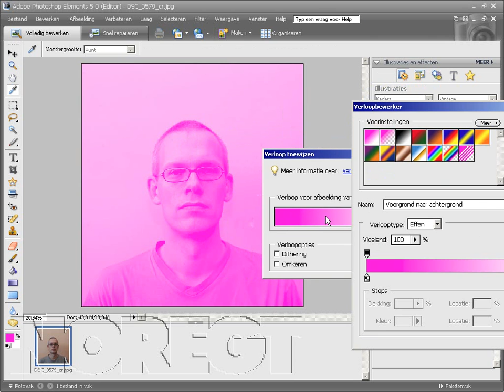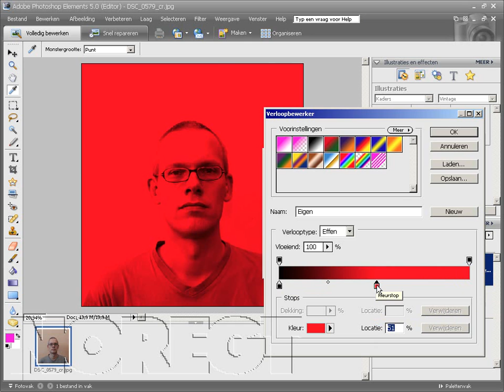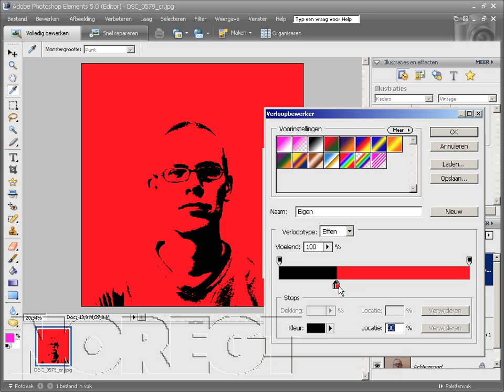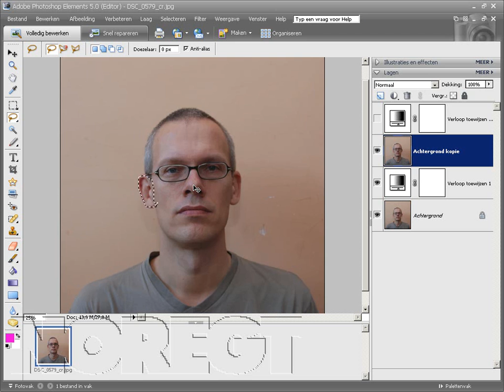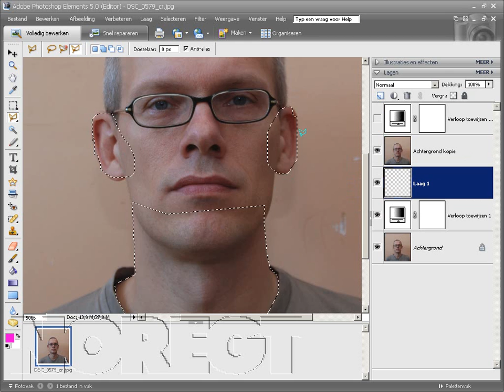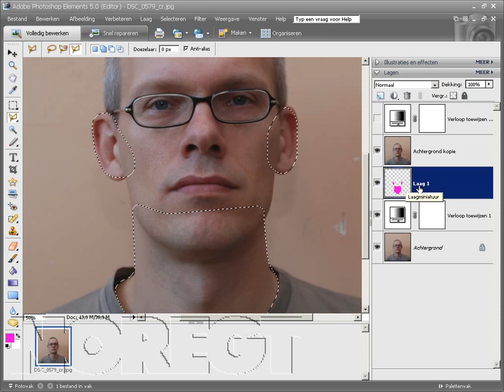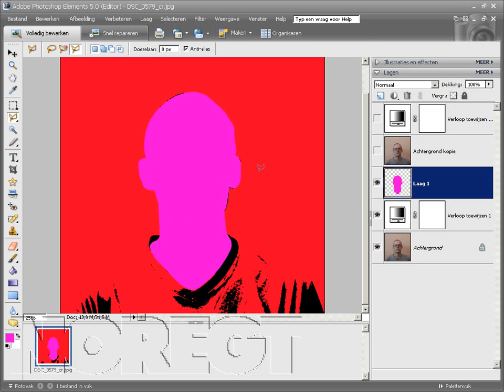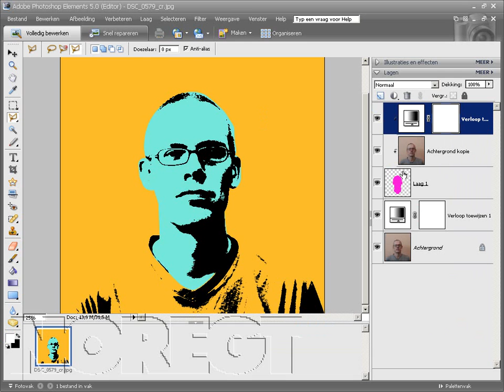andy_warhol_effect.wmv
Maak van jezelf een Andy warhol! Deze video is ook hier te bekijken inclusef resultaten van kijkers!

Je maakt in deze tutorialgebruik van de volgende stappen (handig om erbij te houden als je het uit je hoofd wilt kunnen):

* Maak een aanpassingslaag.
* Kies Verloop toewijzen (Gradient map in het Engels).
* Pas het verloop aan door de kleurstops aan te passen en te verplaatsen
* Dupliceer beide lagen en zet ze in dezelfde volgorde bovenin.
* Maak een nieuwe laag onder de bovenste foto.
* Teken een selectie om de oren en nek.
* Maak de selectie vloeiend.
* Vul de selectie in de nieuwe lege laag
* Doe hetzelfde met het hoofd.
* Masker de bovenste foto en de aanpassingslaag op basis van de laag die je zojuist gevuld hebt.
* Pas de kleur aan van de bovenste aanpassingslaag
* Pas desgewenst de kleur aan van de onderste aanpassingslaag.